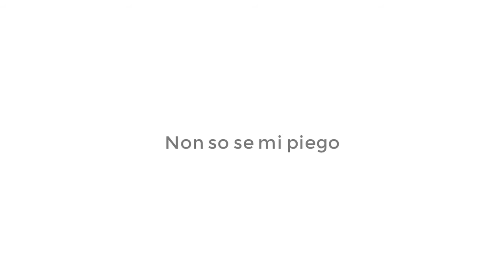Punto e virgola - Non so se mi piego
Non so se mi piego - brano tratto dall'album "L'uomo dei tuoi sogni" - Punto e Virgola.
Musicisti:
Gabriele Graziani - voce
Alessandro Maltoni - chitarre, basso e cori
Federico Mecozzi - violino
Roberto Leoncini - percussioni

Registrazione, mixaggio e master a cura di Cristian Bonato
Studio Numeri Recording - Rimini

Video Registrato sabato 8 ottobre 2016 presso lo studio di Forlì
Olimpia Lalli Fotografo